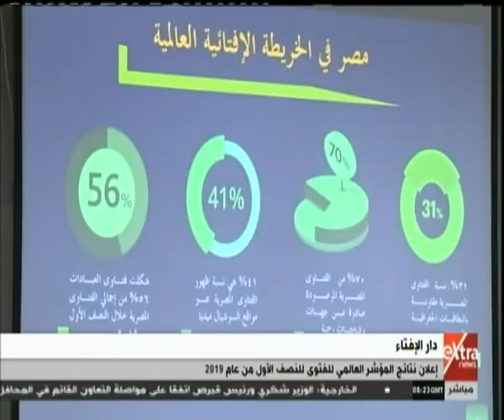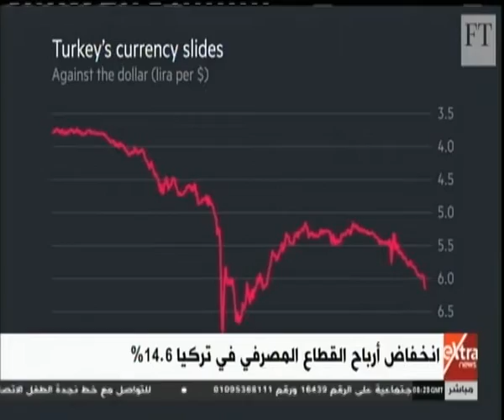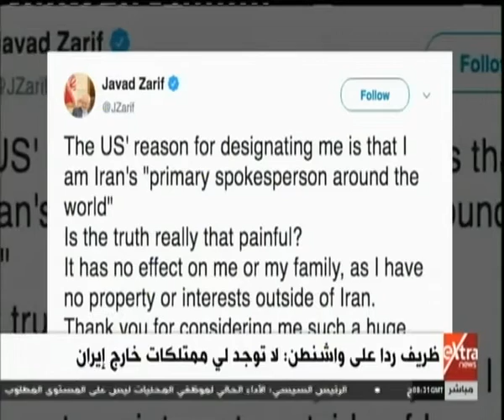غرفة الأخبار | جولة الـ 10 صباحا الإخبارية (كاملة)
غرفة الأخبار | جولة الـ 10 صباحا الإخبارية (كاملة)| 1 أغسطس 2019